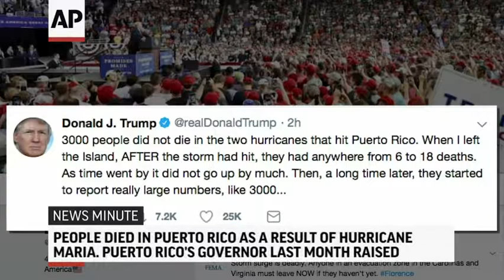unknown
Here's the latest for Thursday September 13th: Hurricane Florence heads toward the Carolinas; Typhoon Mangkhut threatens the Philippines; Trump questions death count in Puerto Rico; David Hockney painting expected to set record.